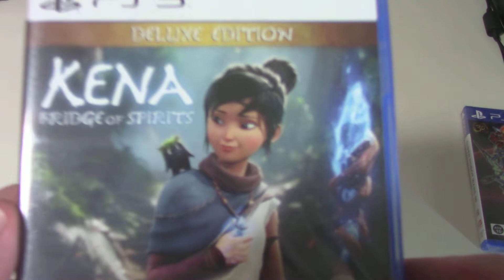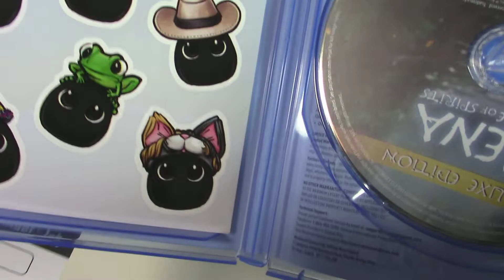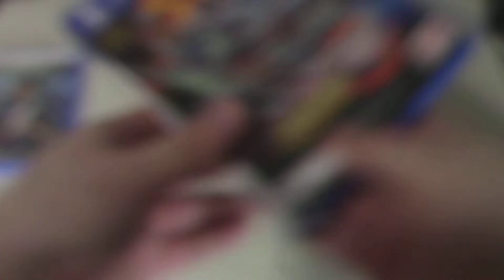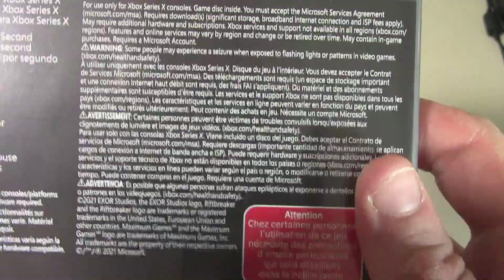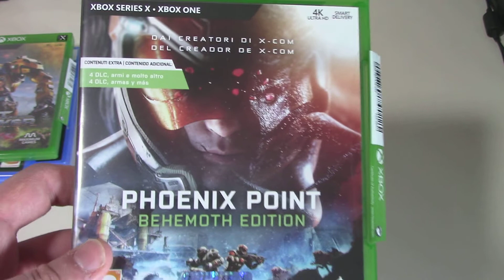unboxing di super robot wars, Kena: Bridge Of Spirits ecc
ciao amici ecco a voi la unboxing di (le recensioni usciranno man mano ) :
super robot wars 30 th
Phoenix Point: Behemot Edition
The Riftbreaker